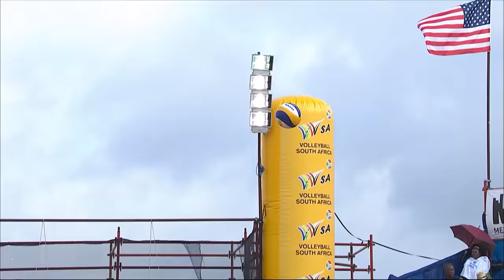Plavins/Solovejs 🇱🇻 vs. Smedins/Samoilovs 🇱🇻 - FULL Final | Durban Open 2013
Let's take a look back at the Latvian duel between Plavins/Solovejs and Smedins/Samoilovs of the 2013 Durban Open, South Africa!

LOVE VOLLEYBALL?